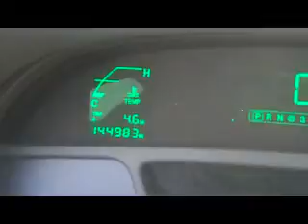Used Cadillac DeVille: Flint, Grand Blanc, Oxford...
Used Cadillac DeVille for sale near Flint, Grand Blanc, Oxford, in Davison Michigan. if interested or would like to make an offer. Near Oxford we have many vehicles used cars and new cars for sale like the Cadillac DeVille. We also offer many other new and used trucks, vans, cars, and SUV's. We have been serving Oakland County since 1914 with bodyshop and service work for used vehicles.
    Hank Graff Chevrolet Davison
    Address:
    800 N. State St.